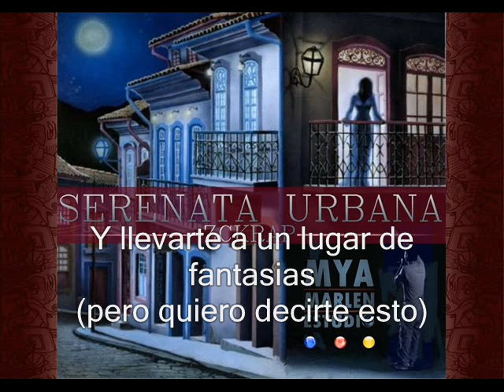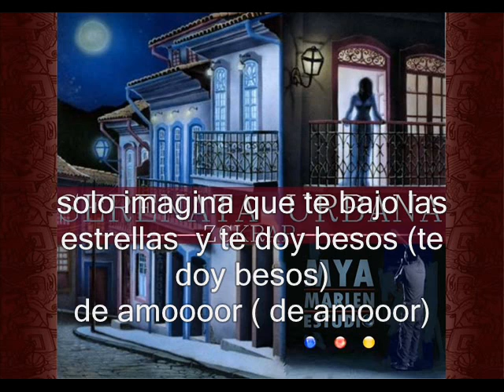Serenata Urbana zckrap sentimientos muertos (Mya Marlen estudio)